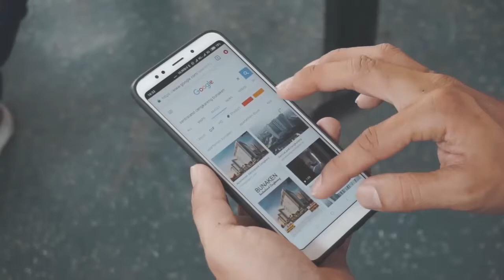SAMESTA SENTRALAND CENGKARENG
Samesta Sentraland Cengkareng dengan Tower Ikonik Bunaken mengadopsi gaya hidup modern dan terpadu yang terletak di kawasan prestisius dan strategis di Jakarta Barat.

Tidak hanya lengkap dengan adanya fasilitas restoran, roof garden, dan kolam renang, namun juga aksesibel karena terhubung dengan halte feeder Transjakarta, hanya 5 menit ke pintu Tol JORR, 10 menit ke stasiun komuter Rawa Buaya, dan 15 menit ke Bandara Internasional Soekarno-Hatta.